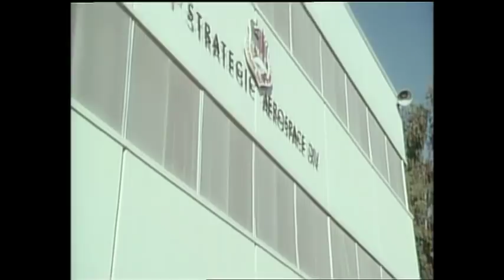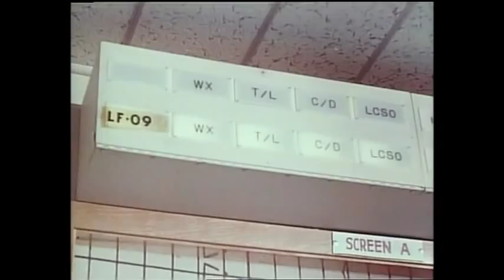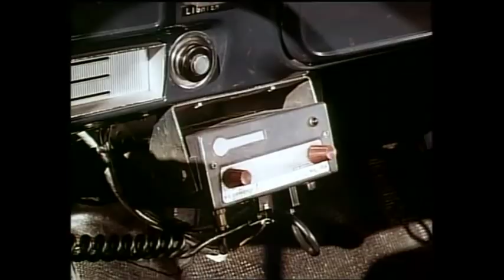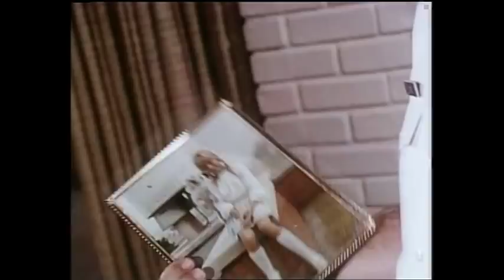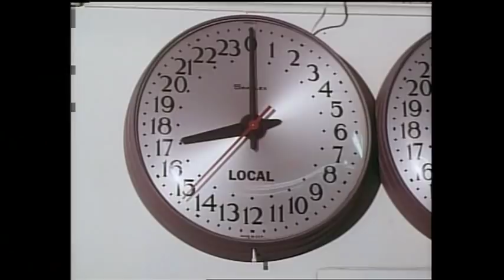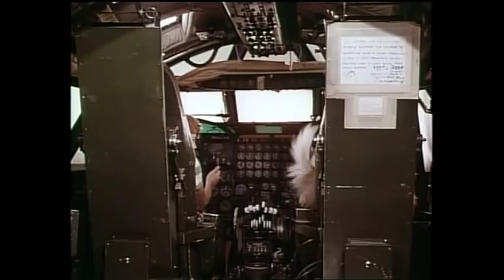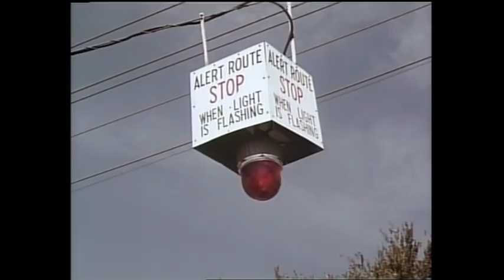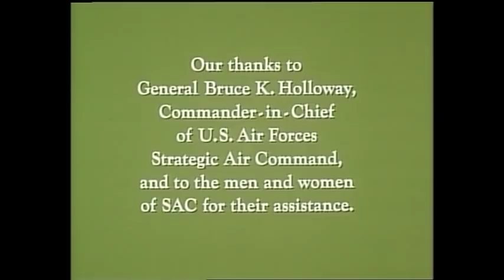Lassie - Peace Is Our profession (1971)